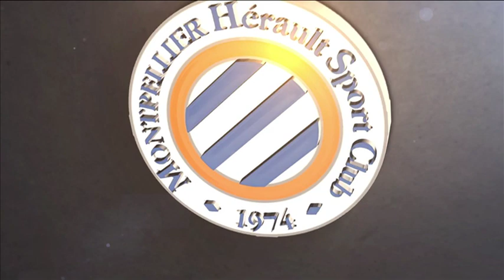Entretien avec Casimir NINGA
Saison 2016/2017
L'attaquant du Montpellier Hérault SC s'est confié à MHSCTV au Centre d'entraînement Bernard-Gasset Mutuelles du Soleil